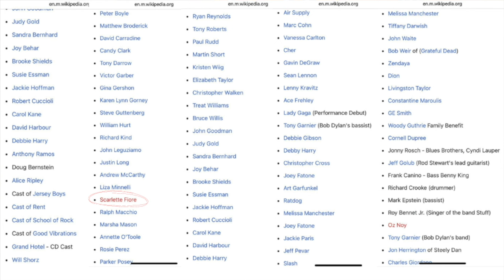DEL PURO MICO Ep 10. Necias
Hablamos a Mico Quitao con @glendamedina9998

LA GURÚ DEL MICO  @scarlettefiore

INVITADA     @glendamedina9998

PRODUCCIÓN

CAMARAS:            Gustavo Cespedes.  IG @arajo2420
AUDIO:          Minor Pérez @minorperezcr.
EDICIÓN :  Gabriela Delgado. IG @gaby__delgado

Filmado en
EL LOBO MESTIZO

Intro

Filmacion y Edición:       Ignacio Laurenz @ignaciolaurenz3409
Vestuario:                         Jojo Ces’t @jojo_cest